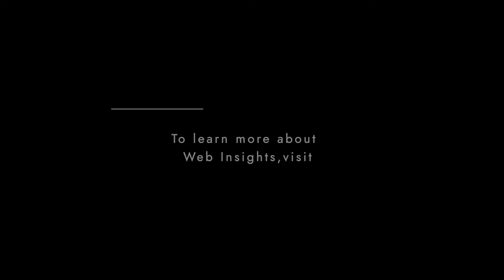How to deliver successful personalized B2B buyer journeys at scale: PANEL DISCUSSION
Understanding the B2B buyer's journey is vital to ensuring your organization's success. You'll achieve this by mapping your customer's needs and delivering against those needs to move them from one stage of the buyer journey to the next... but how can you do this effectively at scale?

Our panel of expert speakers discuss the key factors to ensure success, including:

How to map customer needs and create relevant buyer journeys
How you can move customers along the stages of the buyer journey
Where you're likely to be losing customers
Making it personal - at scale

Host:
Christoph Trappe

Panel:
Sean Pender, Head of Acquisition Marketing (UK) at LogMeIn
Chris Ashley-Manns, Chief Marketing Officer at Webeo
Chris Wickson, General Manager EMEA Marketing at Integrate
Lilah Waite, Group Chief Marketing Officer at Web Insights